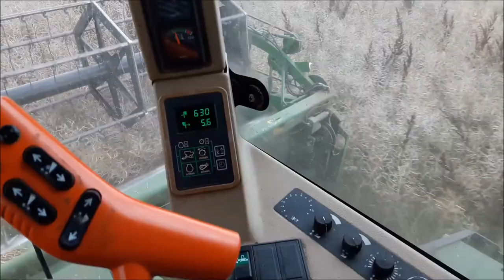Битва за урожай 2016, уборочная 2016 озимый рапс, John Deere 2264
Годы выпуска комбайна 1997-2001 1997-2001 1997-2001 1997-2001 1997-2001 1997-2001
Производитель двигателя комбайна JD JD JD JD JD JD
Модель двигателя комбайна 6068H 6081H 6081H 6081H 6081H 6081H
Рабочий объем двигателя, см куб 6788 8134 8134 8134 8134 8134
Количество цилиндров двигателя 6T 6T 6T 6T 6T 6T
Мощность двигателя, лошадиные силы 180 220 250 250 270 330
Объем топливного бака, л 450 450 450/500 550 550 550
Количество передач трансмиссии 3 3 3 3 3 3
Тип трансмиссии комбайна гидравлическая гидравлическая гидравлическая гидравлическая гидравлическая гидравлическая
Скорость движения комбайна, км / ч 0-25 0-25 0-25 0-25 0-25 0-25
Ширина жатки комбайна, см 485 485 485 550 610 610
Ширина альтернативной жатки, см 425,550 425,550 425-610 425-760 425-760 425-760

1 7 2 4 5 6
3 8
Комбайны «Джон Дир»: технические спецификации комбайнов серии W
Узнайте больше на сайте
Технические спецификации комбайнов серии W
1. Жатки серии 600R обеспечат вам более низкий и быстрый срез.
2. Увеличенная длина наклонной камеры и небольшой угол наклона обеспечивают
отличную видимость.
3. Просторная кабина с шумоизоляцией, оснащенная цветным дисплеем системы
CommandCenter, обеспечивает комфорт и доступное управление.
4. Система HillMaster – самая лучшая система выравнивания комбайна.
5. Система очистки QuadroFlow гарантирует высококачественную очистку.
6. Специальный предварительный очиститель в сочетании с клавишным
соломотрясом тщательно сепарирует и очищает зерно.
7. Система HeaderTrak позволяет поддерживать постоянную высоту среза даже при
работе на неровных полях.
8. 9-литровый зерновой бункер сокращает количество остановок на выгрузку.
9. Система измельчения Premium Chopper предлагает два варианта формирования
валка для превосходной обработки пожнивных остатков.
Другие характеристики:
Двигатель PowerTech Plus™ мощностью от 255 до 350 л.с. предоставляет возможность
управлять комбайном с наполненным зерновым бункером даже на холмистых
территориях.
Система автоматической настройки комбайна (ACA) с 16 регулировками,
запрограммированными на работу с различными культурами.
Топливный бак емкостью 800 л позволяет убирать урожай без остановок для